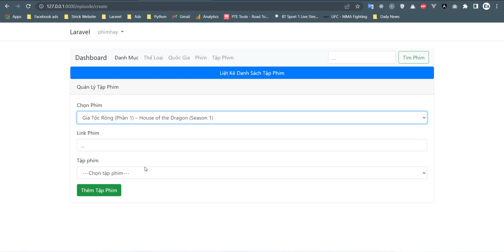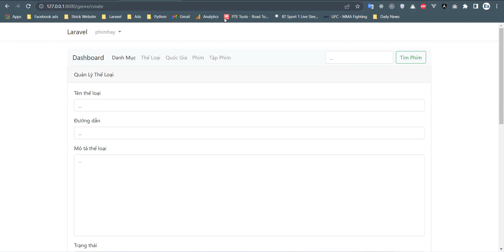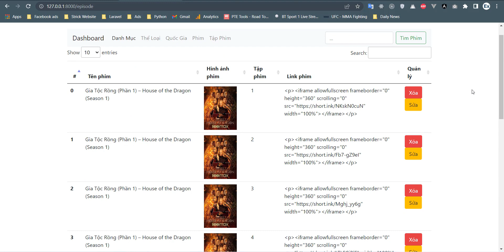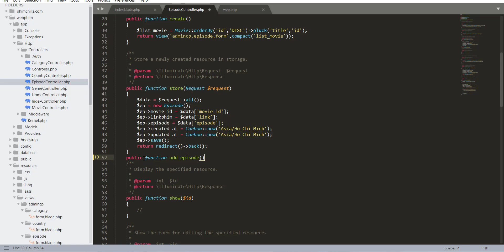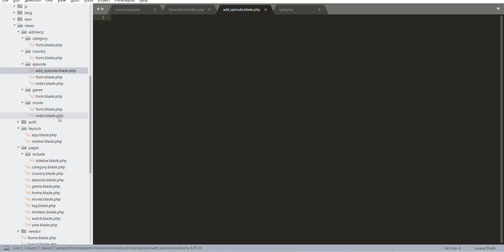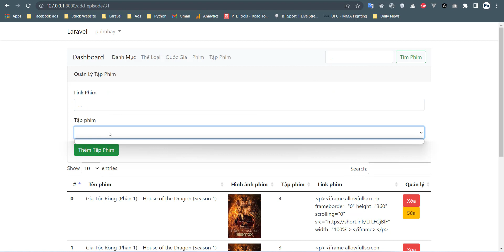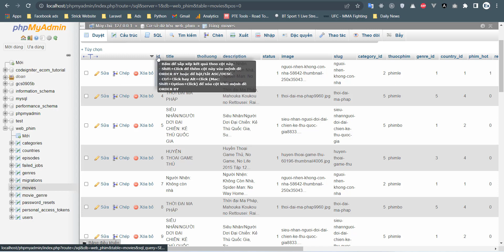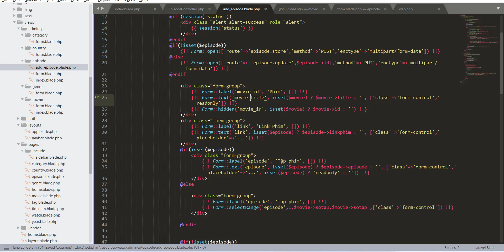Bài 65 : Phân trang thêm tập cho phim | Laravel 8 webphim online